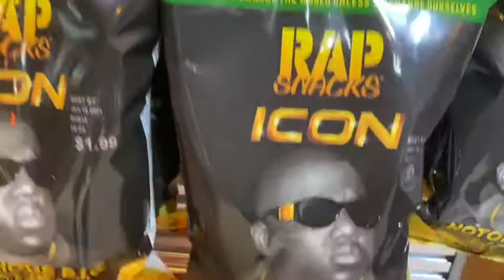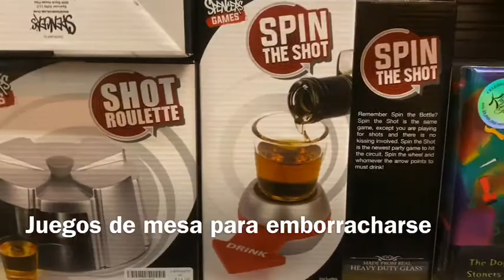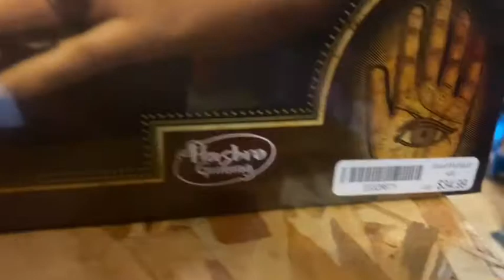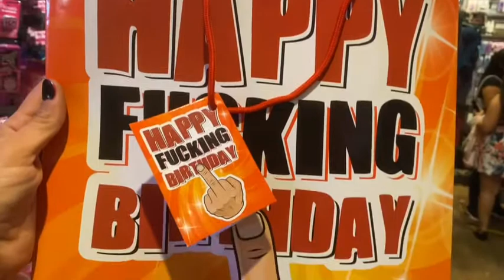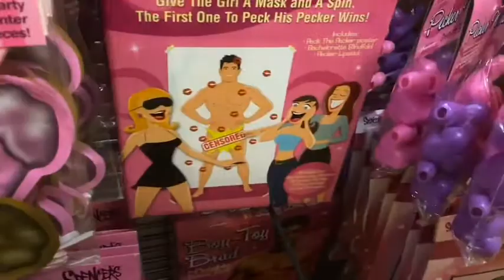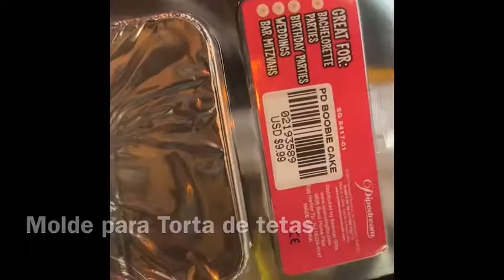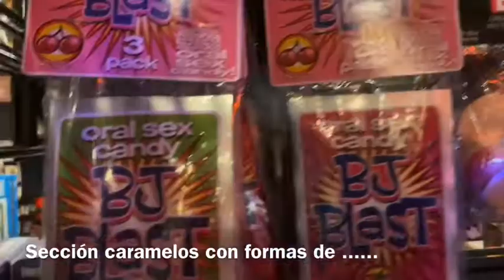FUNNY THINGS AND BACHELORETTE PARTY ACCESSORIES AT SPENCER’S 2020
RECORRIENDO UN LOCAL CON COSAS MUY LOCAS Y ARTÍCULOS PARA DESPEDIDA DE SOLTERAS 2020